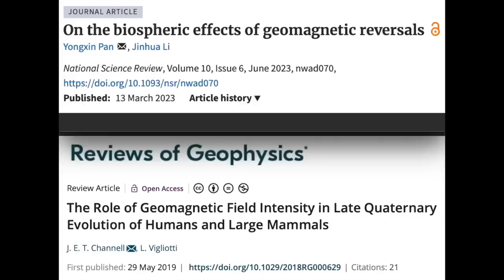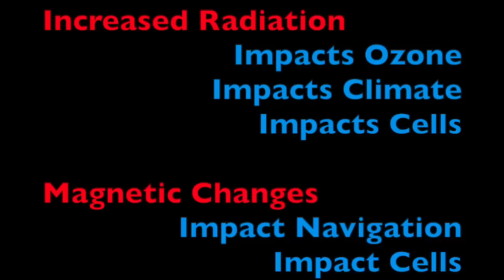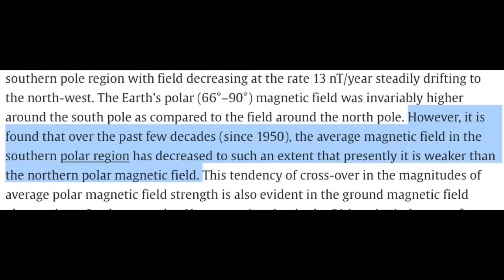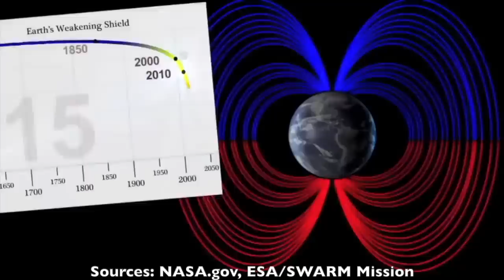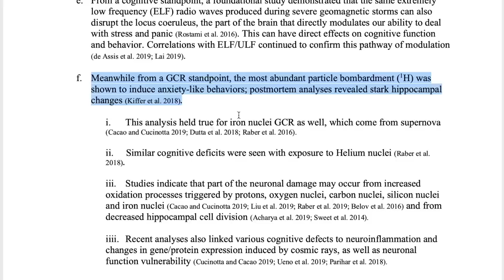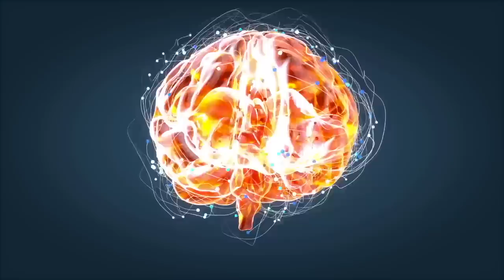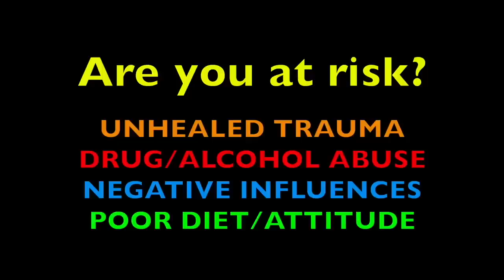Magnetic Pole Shift | Observations & Advice